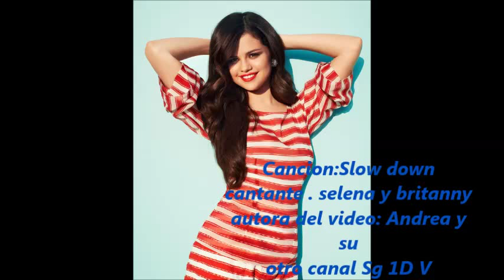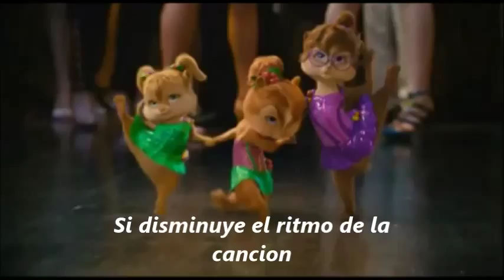chipmunks--Chipettes ♪Slow down♪ (Selena y Britanny)Subtitulado en español